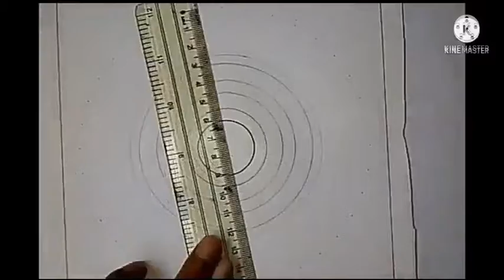mandala art#mandala drawing# How to draw mandala art for beginners/simple and easy mandala tutorial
mandala art#mandala art tutorial#
#easy mandala art for simply way...